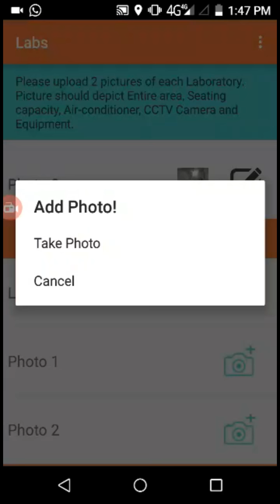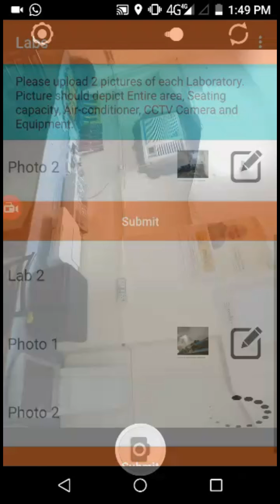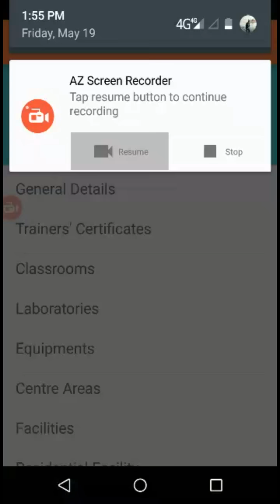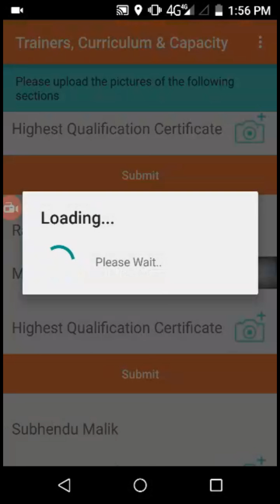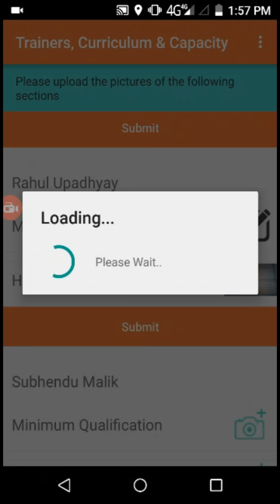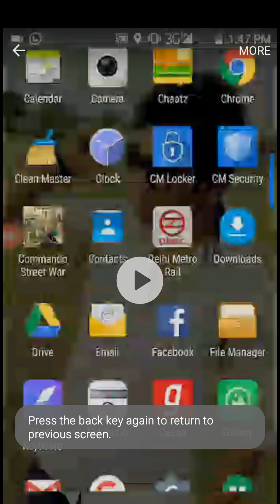pmkvy caaf photographs on smartnsdc mobile application.by